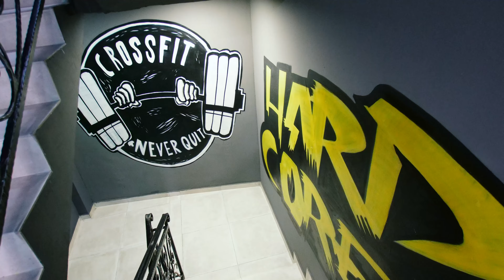Ahilej Zvezdara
Dobro došli u Ahilej Zvezdara, moderno opremljenu teretanu koja se nalazi u samom srcu Zvezdare – u ulici Dimitrija Tucovića. Teretana se prostire na 1.300 m² i poseduje preko 130 sprava poznatih sportskih brendova Matrix, Technogym, Hammer Strength, kao i Crossfit sprave brenda Rogue. U ovoj teretani se nalaze sale za crossfit, kondicione i funkcionalne treninge. Ahilej Zvezdara okuplja iskusno i profesionalno osoblje i trenere koji vam uvek stoje na usluzi kada vam je potreban savet ili preporuka za tip treninga koji vam najviše odgovara.